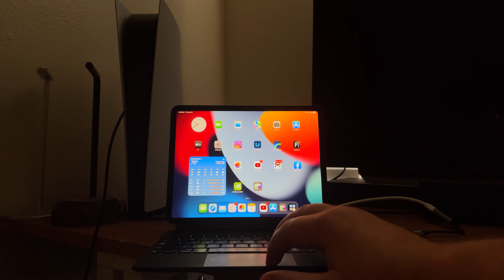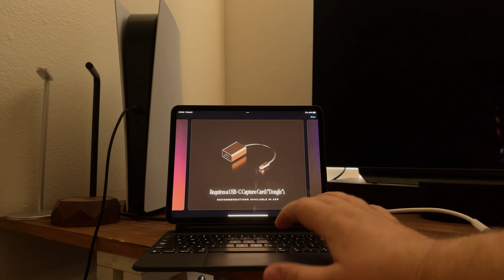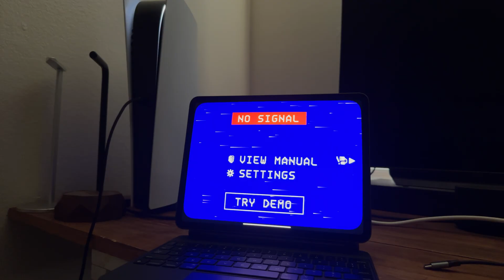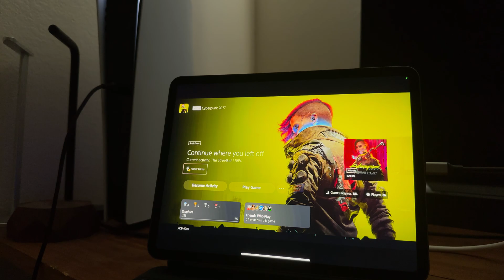iOS 17 - Use iPad as an external monitor for anything! Playing PS5 on iPad screen natively in 4K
Orion: Finally, a screen that goes anywhere
Today we're launching Orion: a small, fun app that helps you use your iPad as an external HDMI display for any camera, video game console, or even VHS.

Orion is a small, fun app that helps you use your iPad as an external HDMI display for any camera, video game console, or even VHS. Just plug in one of the bajillion inexpensive adapters, and Orion handles the rest.

But wait — we're a camera company. Why an HDMI monitor?

We built this to scratch a few itches. First, in professional cinematography, it's common to connect an external screen to your camera to get a better view of the action. Orion not only gives you a bigger screen, but you can even share screenshots with your crew with a couple of taps.

Orion goes a step beyond display. By default, inputs could look fuzzy on an iPad's retina display. (Why? The Switch runs a modest 1080p resolution, and even if it ran at a higher resolution, most adapters on the market can only run 60 frames per second at 1080P.)

Orion sharpens those low resolution inputs with an AI powered upscaler!

Another perk is control over the brightness of the image beyond the iPad's screen brightness. If you're trying to view video in daylight, crank up brightness to HDR range for extra help. If you're on a late-night flight and don't want to bother anyone around you, make things darker than the iPad's darkest.

OK, I hear you ask, but how much does all of this cost? A camera monitor is hundreds of dollars. Well, Orion is free. Yep, free.